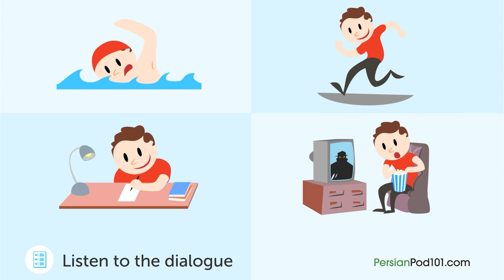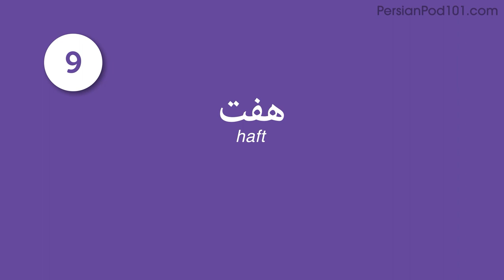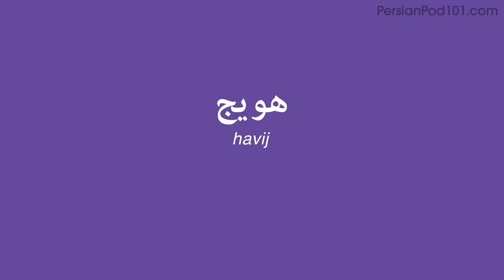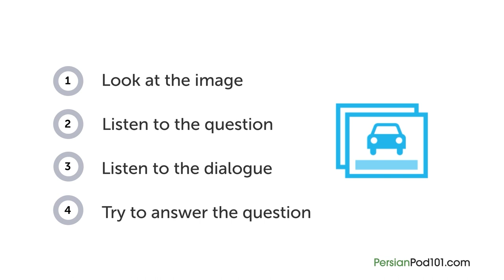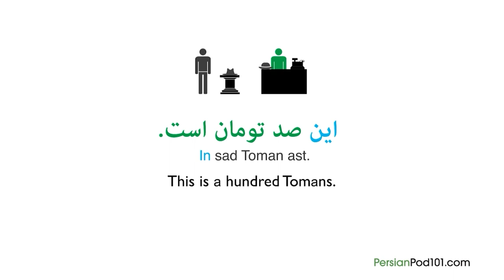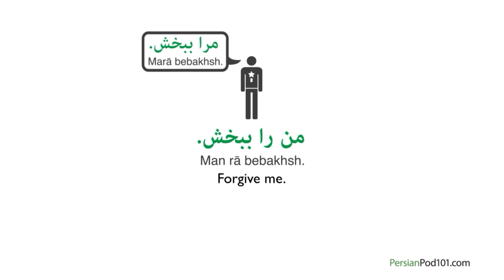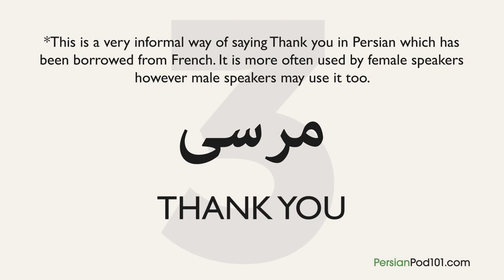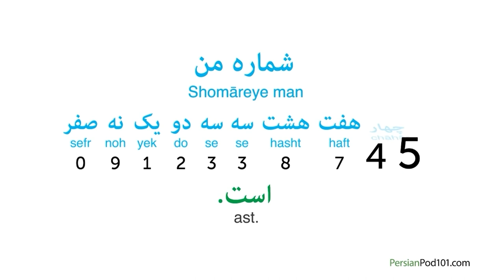Learn Persian: 30 Beginner Persian Videos You Must Watch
Get your Free Lifetime Account to finally get fluent in Persian! This is the best video to get started with Persian language↓ Check how below ↓

This video is for you because we will help you improving your Persian skills!

You've decided to start learning Persian, so let's get you speaking like a Persian native speaker! In this video, you'll discover our most popular lessons ever. If you want to start learning Persian, this video is made for you. Our host express themselves in simple Persian, with subtitles. This video will challenge different set of skills such as listening or reading, and help you progress in your Persian study.